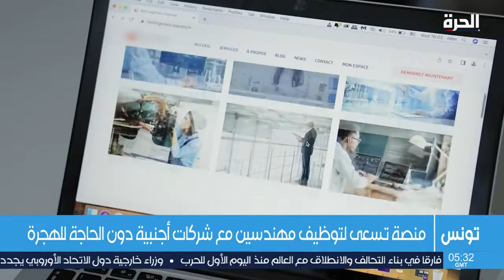منصة إلكترونية في تونس تسعى للحد من هجرة المهندسين إلى الخارج